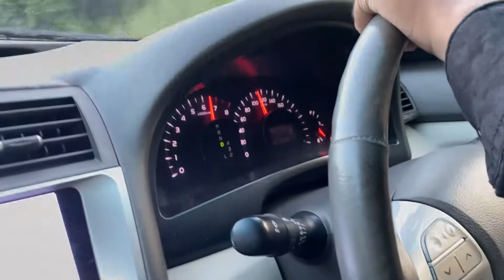Hyundai Verna 1.5 Petrol VS Toyota Camry 2.4, First time on YouTube